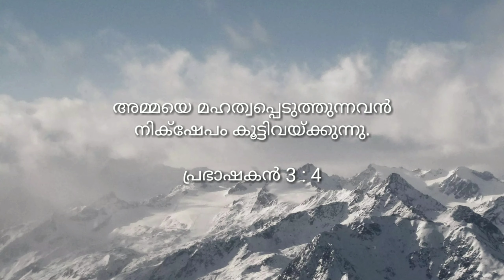ഒരു ക്രിസ്ത്യാനിയുടെ ഭാഗ്യ൦ l Sleeha Media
ഒരു ക്രിസ്ത്യാനിയുടെ ഭാഗ്യ൦ 😇 മൂന്ന് അമ്മമാർ

Sleehamedia1blogspot-to read